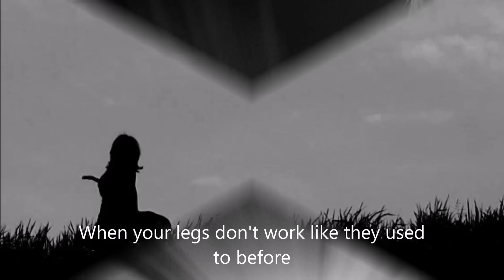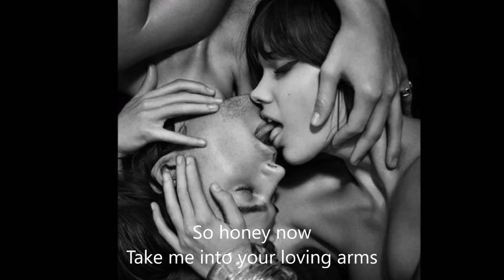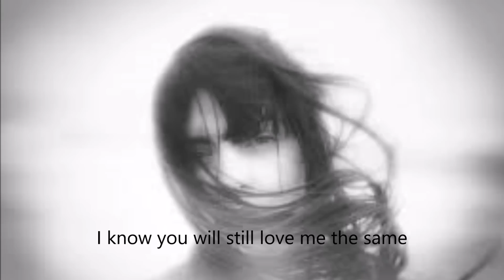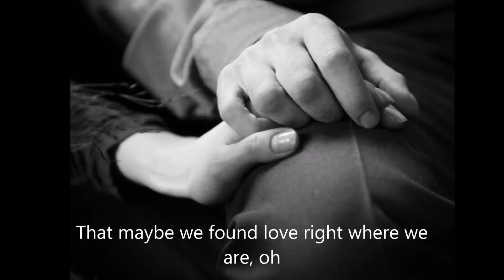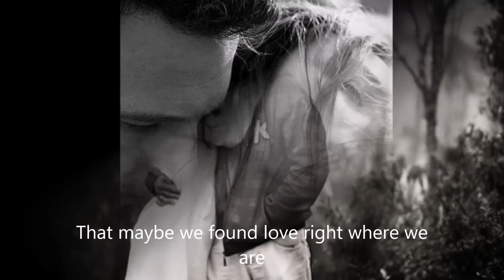Ed Sheeran - Thinking Out Loud (lyrics)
My love..., I would like to shout out your name with all my strength...
Spring will listen to me and comes faster..
I'll shout your name so loudly.
in order neither one dream in the whole world will go to sleep...
none hope will die anymore...
time will hear me and won't touch you, my love, never.